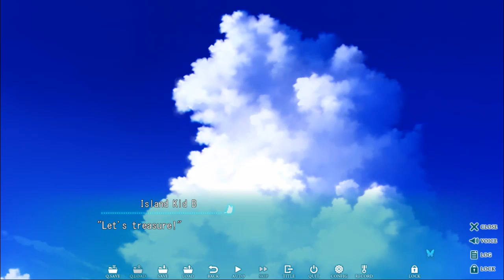Summer Pockets part 5 Kids Are Precious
Umi why are you so good?